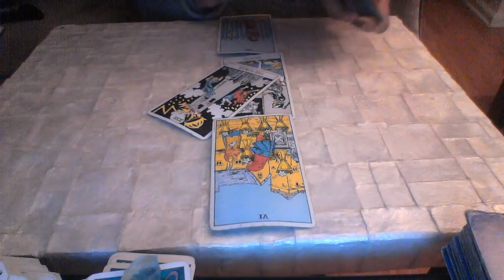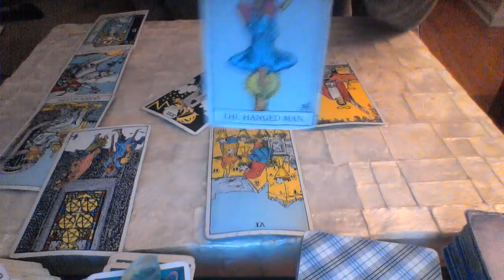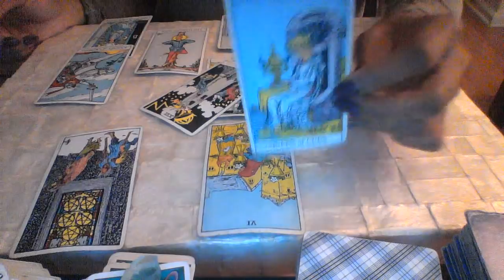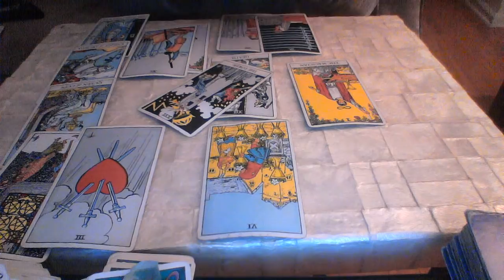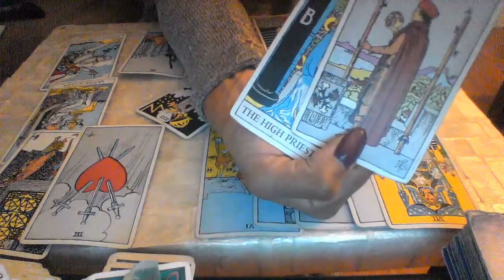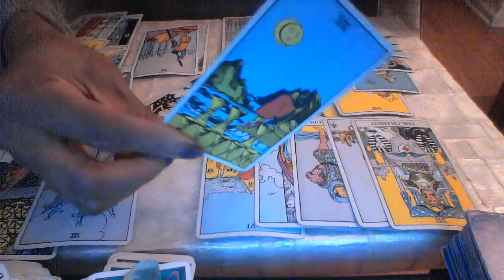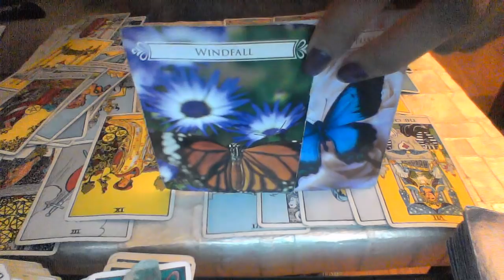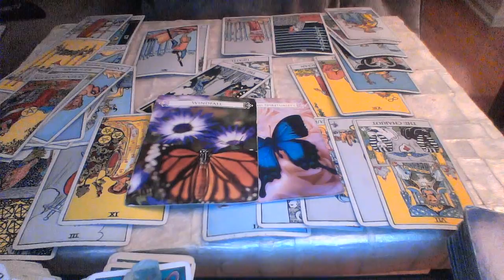CANCER MID JAN 2018 SPIRIT HELPS YOU WALK AWAY